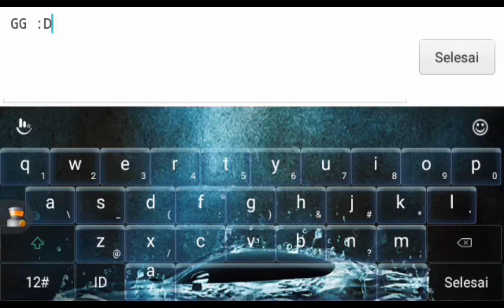Pure White by Farhan125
GG :D

Shadow Storm

subs yaa coment and like My Video :))